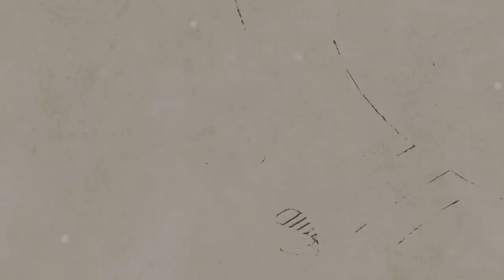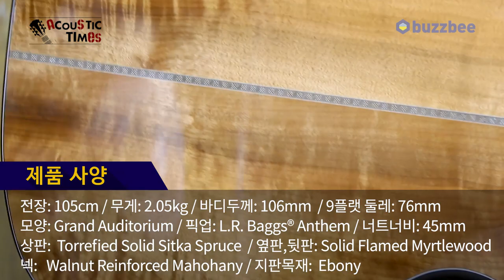[AcousticTimes 881회] Cort 어쿠스틱기타 Gold-Edge LE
3:23 스펙(spec)
5:25  사운드 테스트(sound test)
9:20 시연 (demo)